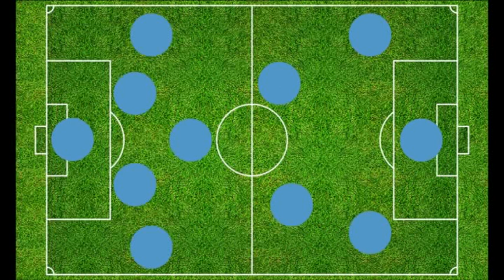Bernardeschi, futuro da mezz'ala?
Dopo la buona prestazione di Bernardeschi in Coppa Italia contro l'Udinese torno ad interrogarmi su una prospettiva che lanciai già al suo arrivo a Torino: Federico può evolvere come mezz'ala?